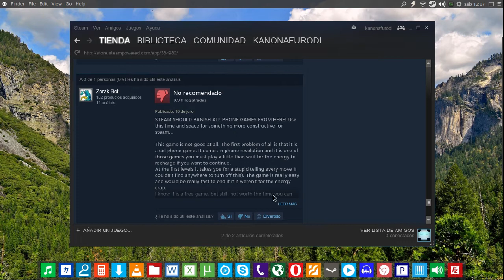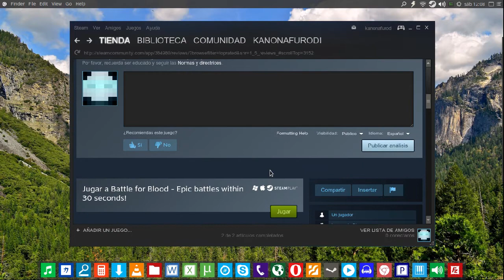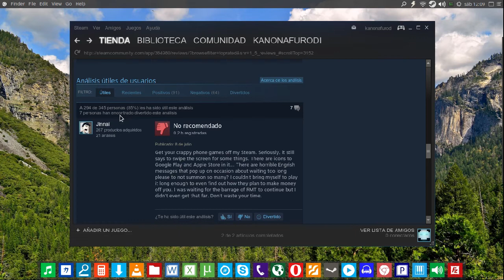Battle For Blood | Strategy | Juego gratis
Hola! :D

En esta ocasion les traigo un revisado de un nuevo juego multiplataforma gratis que me gusto mucho, se llama Battle For Blood, & es un  juego tipo Strategy

Para descargarlo necesitan crear una cuenta de Steam :)

Battle For Blood